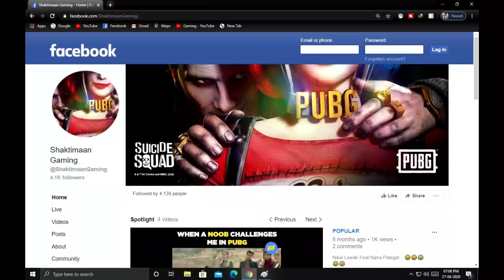Alpha Clasher Vs Razer Blade In Georgopol | Latest | Emulator | Youtuber Battle PUBG Mobile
Alpha Clasher Vs Razer Blade In Georgopol Emulator Lobby
Spread Peace Not Hate!

Source's

►Respect Moderators.